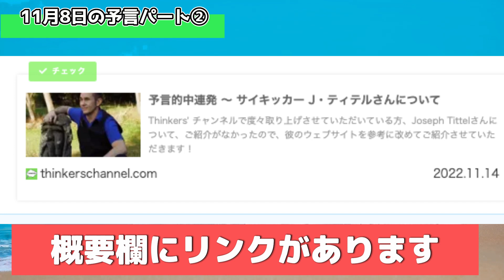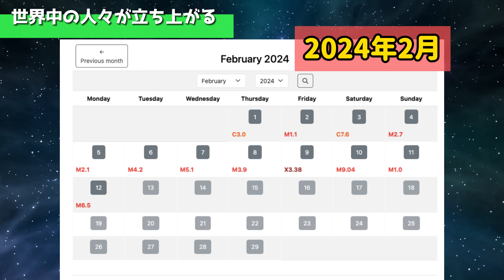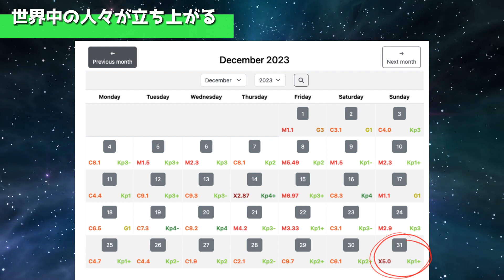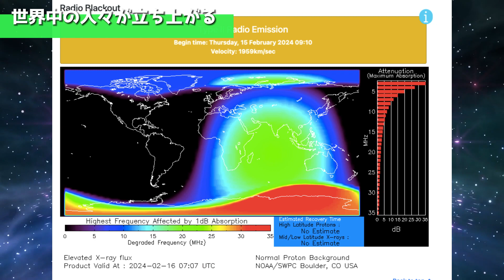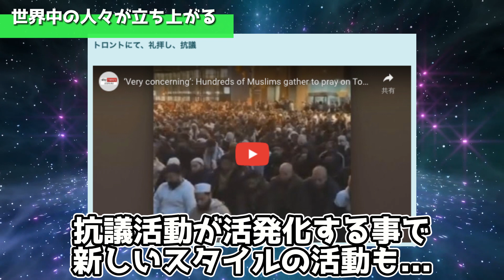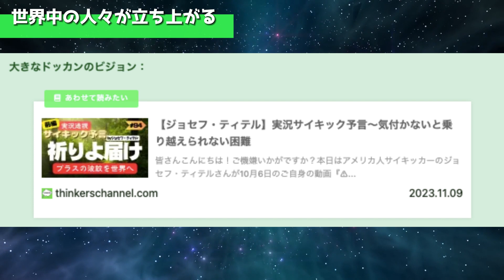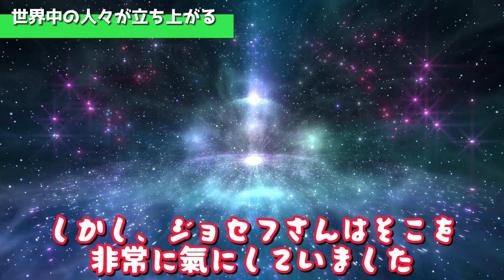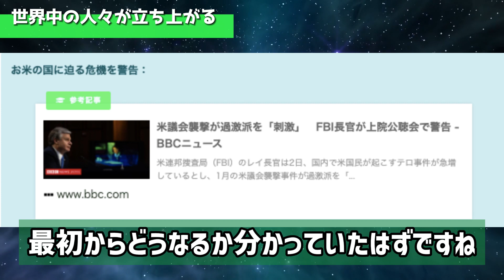【ジョセフ・ティテルの予言】太陽の力で立ち上がる人類！2024年 年 予言 地震 ジョセフ・ティテル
✅動画の評価もよろしくお願いします💚👍🏼

《本動画でご紹介した必見・必読の過去回》
✅　大きなドッカンのビジョン：

🔮2023年の予言、過去の予言にはまだまだ実現されていないものがたくさんあります！随時、目を通して考察の糧にしていただければ幸いです！

🟩【Thinkers’ チャンネル公式】🟩

まだまだ開設したばかりです！

【災害対策グッズ】
ベストセラー：
GreeShow【業界新発想】 携帯浄水器

５Gや電磁波 ブロッカー：

【Thinkerの気になっている書籍】
📚シュメールの宇宙から飛来した神々1 THE 12TH PLANET
ーゼカリア・シッチン (著)

📚波動の法則　ー足立育朗(著)

📚縄文文明 世界中の教科書から消された歴史の真実
ー小名木善行 (著)